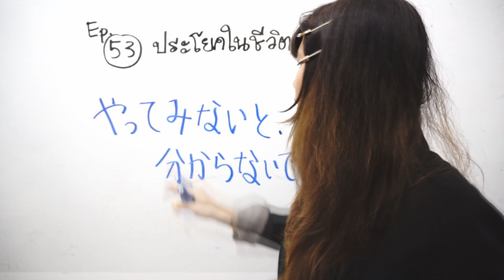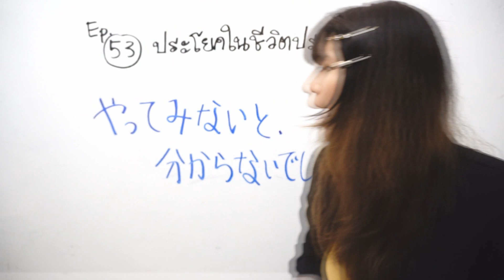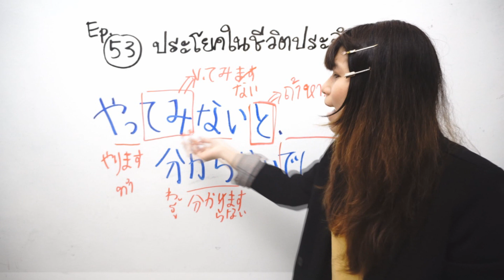Ep.53 ภาษาญี่ปุ่น ไม่ลองไม่รู้ やってみないと分からないでしょう！